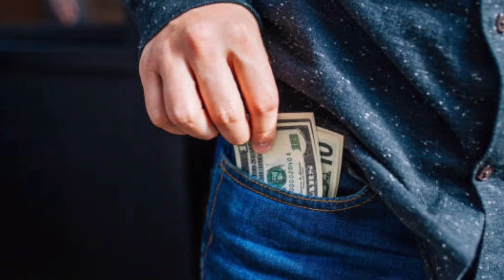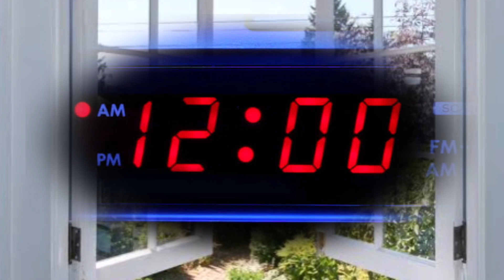SWERTENG PAMAHIIN SA PAGSALUBONG SA 2022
PARA SUMALI SA ATING PAGIVEAWAY